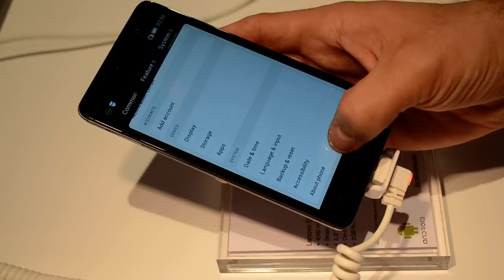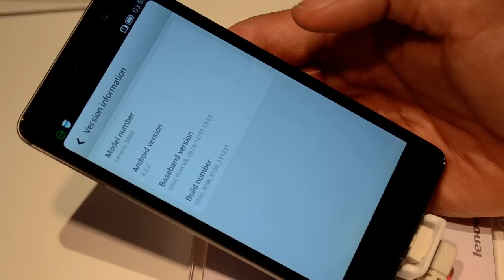MWC14 - Hands on del Lenovo S860 - Gizchina.es